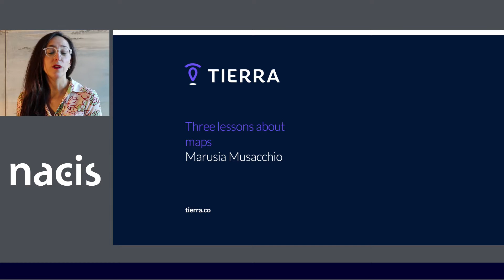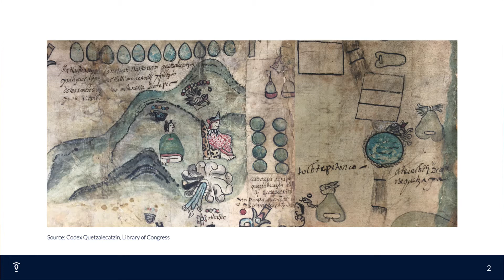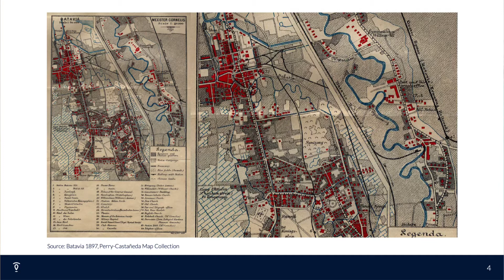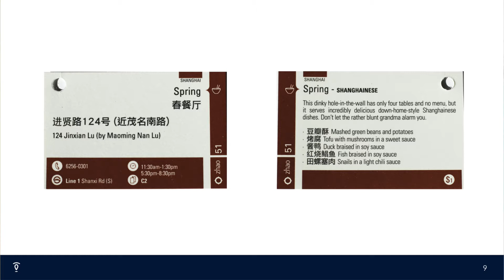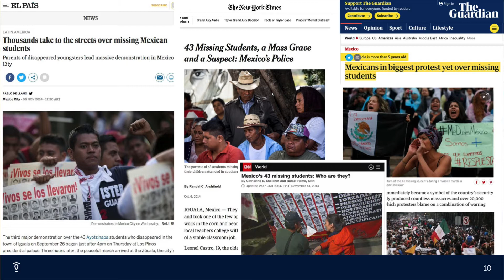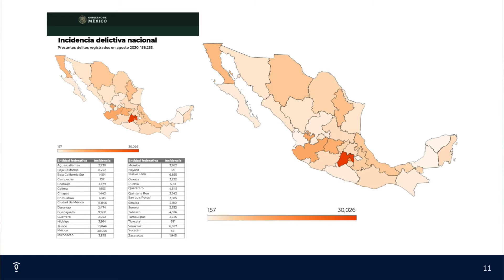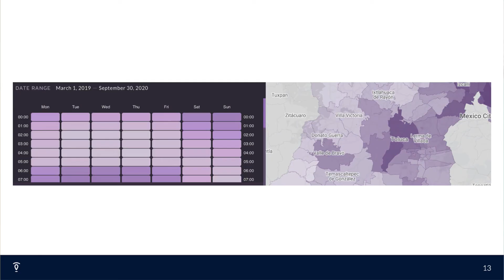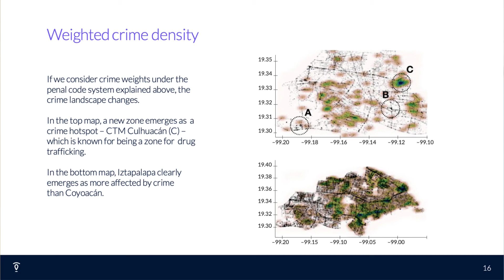Three lessons about maps - Marusia Musacchio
Moderators: Mamata Akella
Speakers: Marusia Musacchio
Marusia Musacchio is the founder of Tierra, a geographic data analysis platform that maps crime and violence in Mexico. Location intelligence was also the focus of the first company she started, which pioneered interactive travel guides to cities in China. She moved to China in 2005 after finishing a master’s in East Asian Studies at Harvard and ended up living there for a decade, working as a journalist and political commentator while growing and eventually selling her start-up. Marusia took a break from entrepreneurship between 2015 and 2017 to co-coordinate the Seminar on Peace and Violence at El Colegio de México, her alma mater, before moving to San Francisco. She now leads Tierra’s globally distributed team of engineers, cartographers and data scientists in their quest to build a safer Mexico by helping companies and the government make safer, more informed decisions about violence and risk.